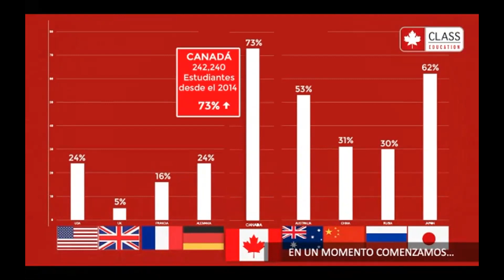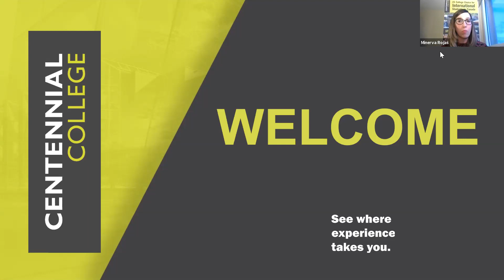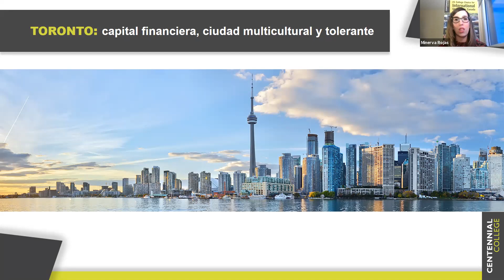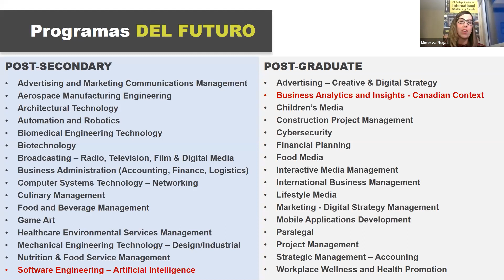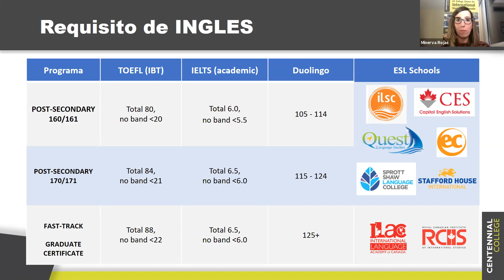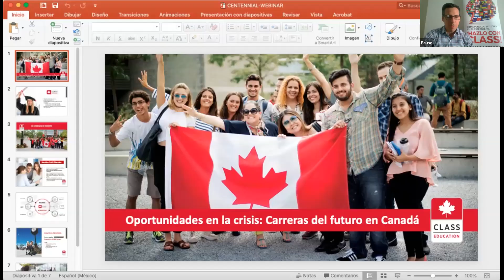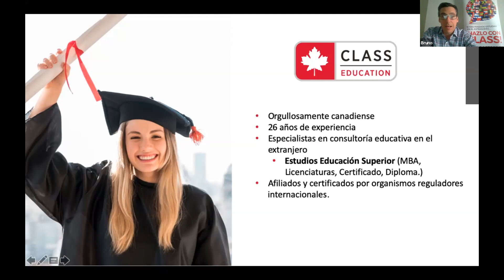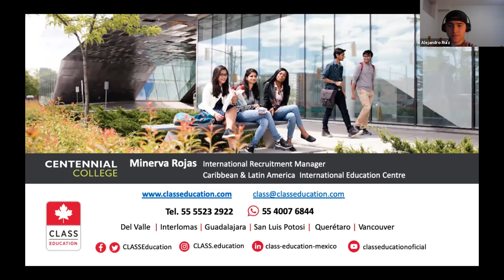#3 Centennial College | Webinar Abr 15 | Oportunidades en la crisis: Carreras del futuro en Canadá.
Conoce cuales serán las carreras del futuro. Nuestra representante de Centennial College nos platicará cuales serán las profesiones que serán tendencia y tendrán mejores oportunidades laborales después de está problemática global.